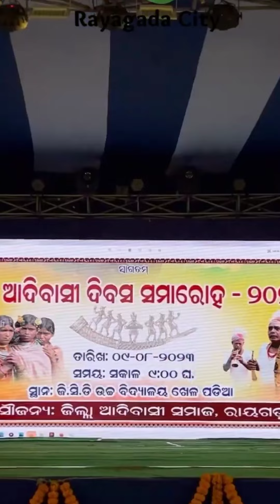Top 10 Tourist places in Rayagada / Rayagada places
Top 10 Tourist places in Rayagada / Rayagada tourist places
top5 tourist place to visit in Rayagada // Rayagada top 5tourist place/lokanathkarna

City_Fact History
Rayagada_District _History
this video is about Rayagada if you like this video then

rayagada pin code
rayagada autonomous college
rayagada to bhubaneswar distance
rayagada district
rayagada weather
rayagada temperature
rayagada collector
rayagada to bhubaneswar train
rayagada railway station
rayagada map
rayagada tourism
rayagada tour & travels
rayagada best hotel
rayagada famous for
rayagada climate today
rayagada famous food
rayagada temperature
rayagada tourist place
rayagada nearest tourist places
rayagada famous for
rayagada famous places
rayagada best hotel
rayagada famous food
rayagada climate today
trending hashtags for youtube shorts
picks. Lots of waterfalls and hill stations are available
in Rayagada district. Here is the top 10 tourist places
Top 10 Tourist Place..